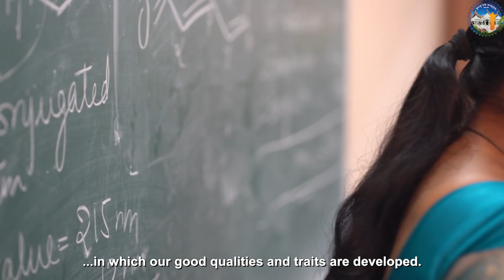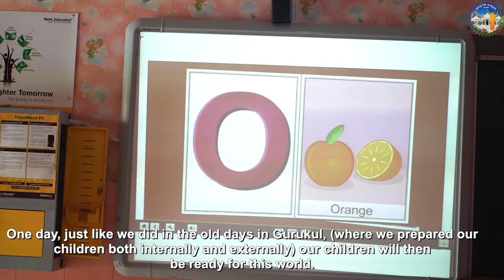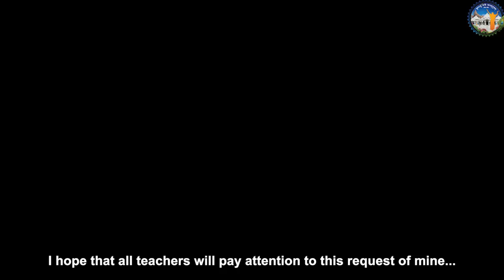Special Documentary | Sunrays of Hope | Jagadguru Kripalu Parishat Education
Sunrays of Hope | Jagadguru Kripalu Parishat Education | Shri Guru Dham

*All footage shown in this video has been recorded prior to March 2020 when the Covid-19 introduced lockdowns and restrictions.

bhajan
bhajan download
kripalu maharaj
jkp
bhajan audio
new bhajan
mahabharat
hanuman chalisa
ramayan
love
spiritual
god
krishna song
hindi poem
bhagavad gita
bhajan video